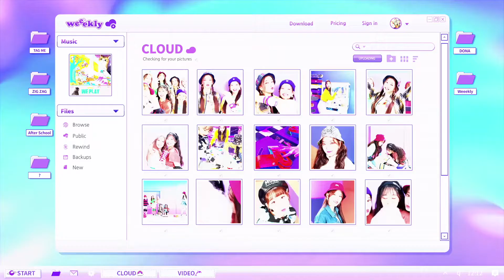ATEEZ x IU x Weeekly - Light / Bbibbi / After School [Mashup]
do not own individual clips